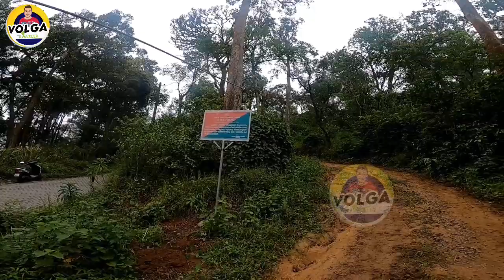NEELAKURINJI |നീലക്കുറുഞ്ഞി പൂത്തു|കുറഞ്ഞ ചിലവിൽ പോവം|Flower Blossom After 12 years | Volga traveler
NEELAKURINJI | നീലക്കുറുഞ്ഞി പൂത്തു | Flower Blossom After 12 years | IDUKKI